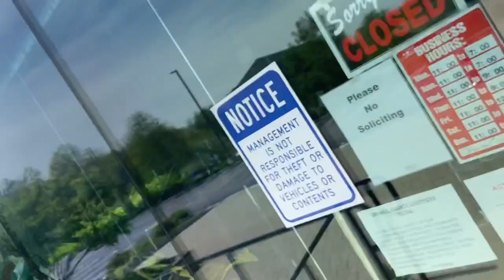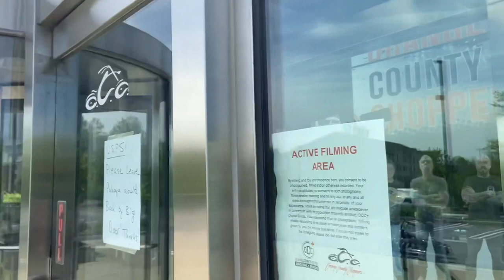ORANGE COUNTY CHOPPERS RIDE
Another great ride on my 2020 Harley Davidson Electra Glide Standard with John Bednarz on his 2020 Harley Davidson Road Glide . Took route 9W north bound along the Hudson river - stopped for some Coffee and kept riding northbound to Newburgh  NY. Surprise visit at O.C.C Orange County Choppers - unfortunately they were close Due to the Virus close down... A total of 200 miles in great weather. Lots of fun !

- The helmet I'm wearing is a Crazy Als' beanie

Here's what I used to make this video:
- The camera I use the most - My smartphone - iPhone 11
- For motovlogs and sport scenes I use My GopRo Hero 8
- For my helmet camera setup - Audio and video I use the great Sena 10C pro
- For the scenes that look like a drone shot - I use my 360 camera - Insta360 one X pro